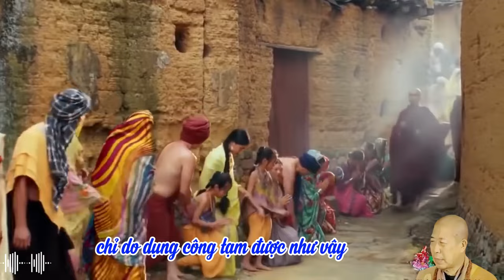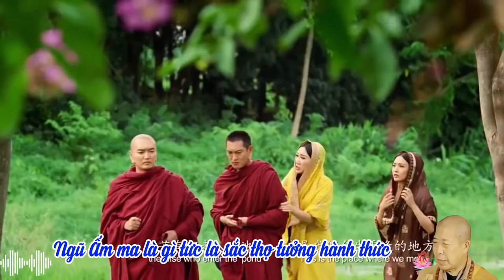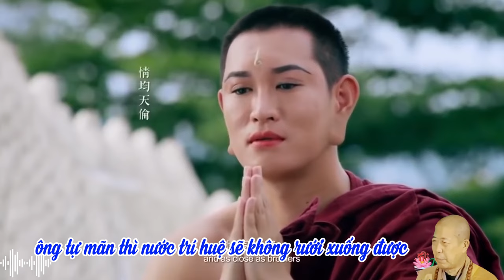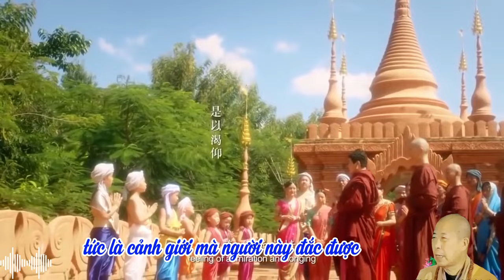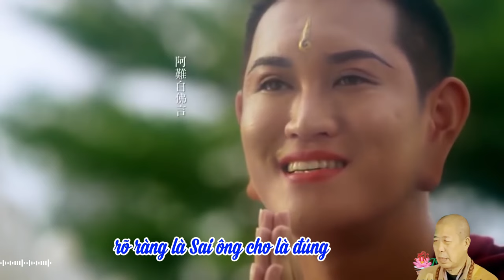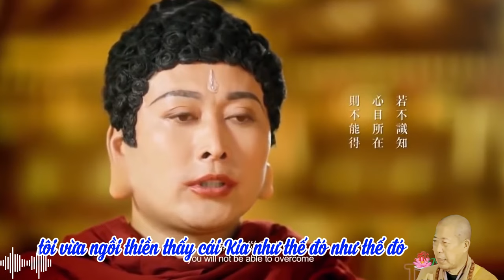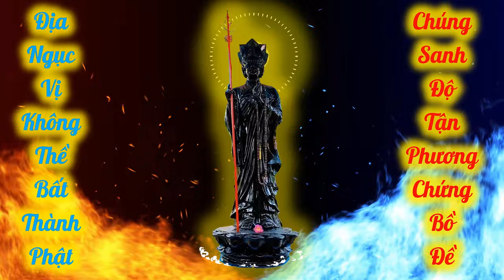08 Bộ Kinh không tụng được mới gọi là chân kinh | HT Tuyên Hóa giảng